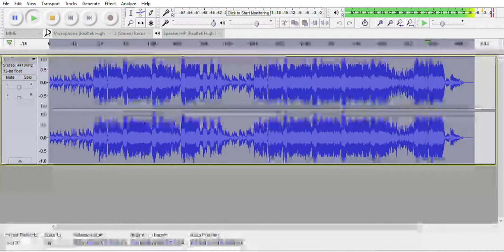Nightcore Touhou Project Vocal Parsee SOUND HOLIC